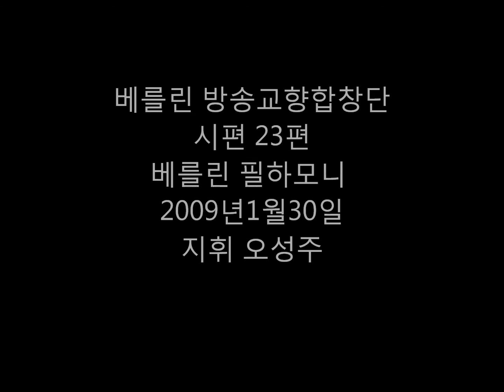여호와는 나의 목자시니- 베를린 방송교향합창단/오성주 지휘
Psalm 23 von Unyoung Na
Mitglieder des Rundfunkchores Berlin
Roksolana Chraniuk, Alt Solo
Seongju Oh, Dirigent 지휘 오성주
Live-Mitschnitt vom 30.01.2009 aus der Berliner Philharmonie